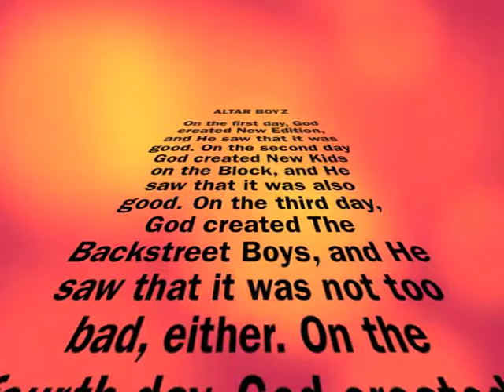Altar Boyz at TrueNorth Promo 1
The Altar Boyz are coming to the TrueNorth Cultural Arts at French Creek Nature Center this September.  Join Matthew, Mark, Luke, Juan, and Abraham as they attempt to cleanse the souls of Cleveland for a limited three-week engagement!

Tickets are $12.50 when purchased in advance or $15 at the door.